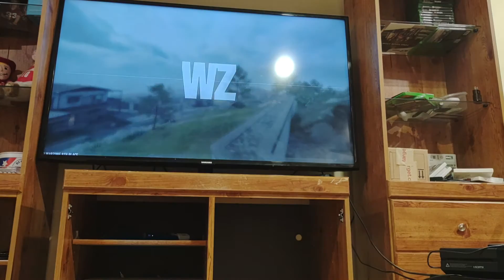trying to get a win in cod